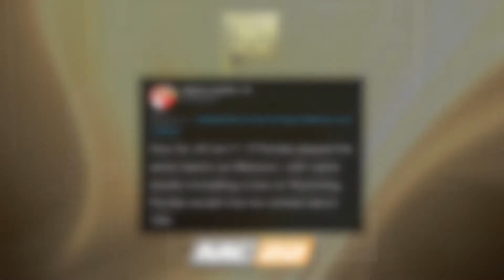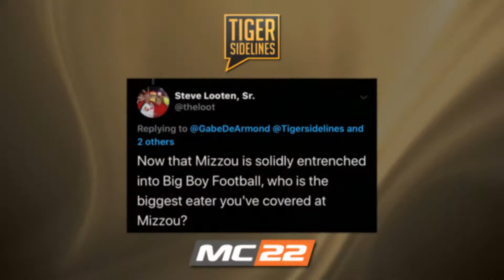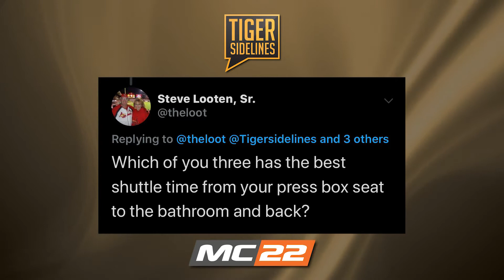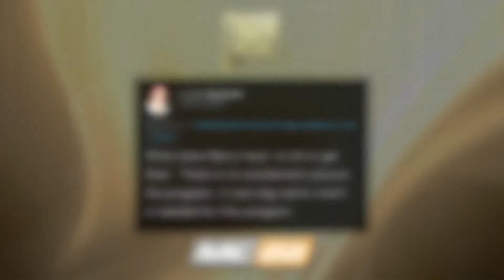Tiger Sidelines - October 9, 2019